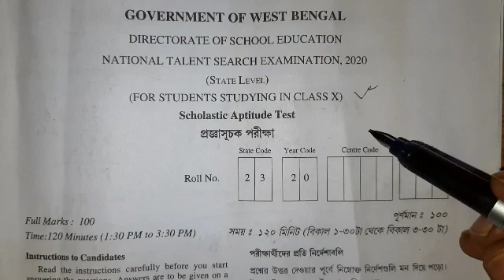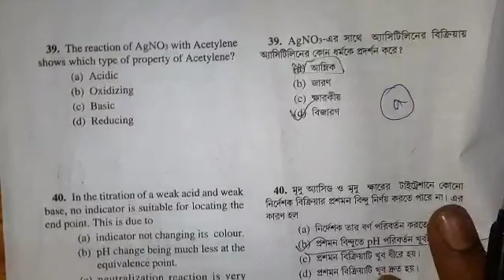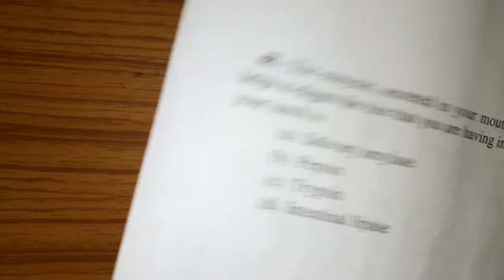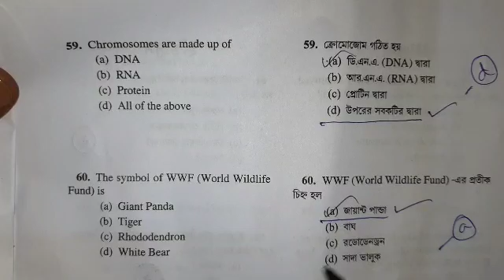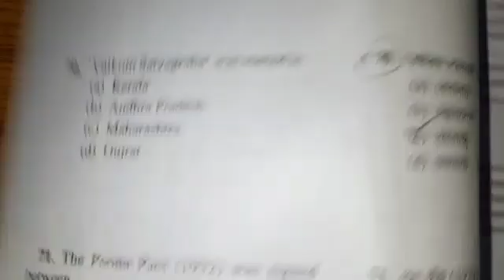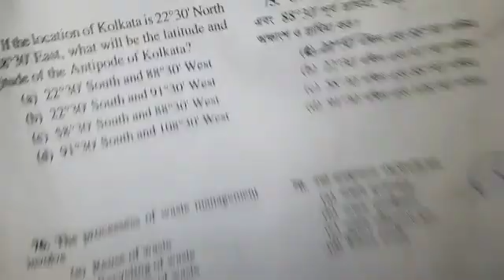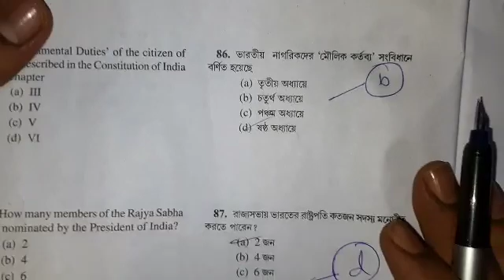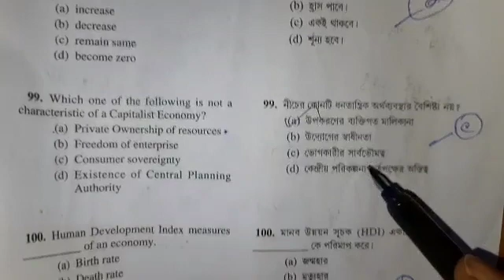West Bengal madhayamik National Talent Search Examination 2020 Question Answer key scholastic Aptitu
West Bengal madhayamik National Talent Search Examination 2020 Question Answer key Scholastic Aptitude test.